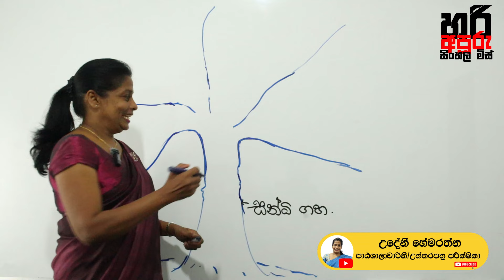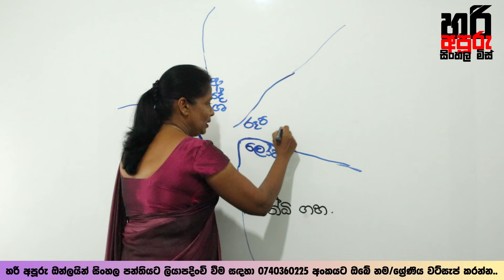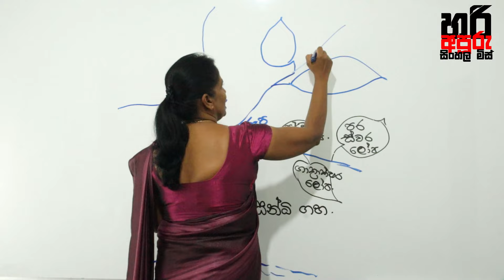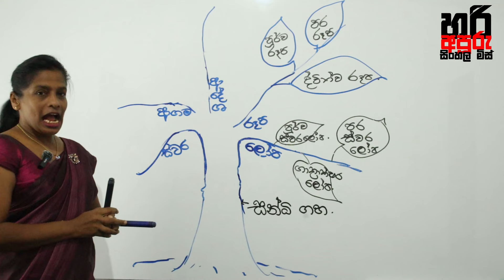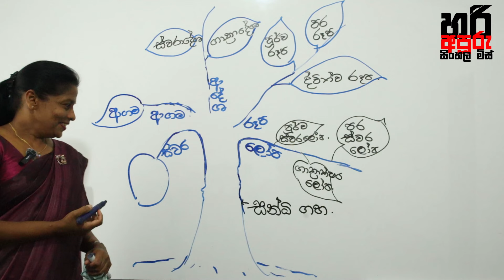Sandi | සන්ධි ගහ | සන්ධි පාඩමට ප්‍රවේශය | හරි අපූරු සිංහල මිස්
100,000 කට අධික සා/පෙළ සිසුන් පිරිසක් රොද බැඳි පිරිසක් රොද බැඳි සිංහල සිප්සැරිය. Grade 6, 7, 8 ,9 ,10, 11 G.C.E O/L Sinhala lessons

හරි අපුරු සිංහල මිස් (Hari Apuru Sinhala Miss) channel!

In this channel, you will find:
* Comprehensive Sinhala lessons for students in Grades 6-11
* Essential grammar and vocabulary tips for better writing and speaking
* Cultural insights and authentic Sinhala materials to improve your language skills
* Expert advice to help you prepare for your G.C.E O/L Sinhala examinations

* Web: sipsariya.lk